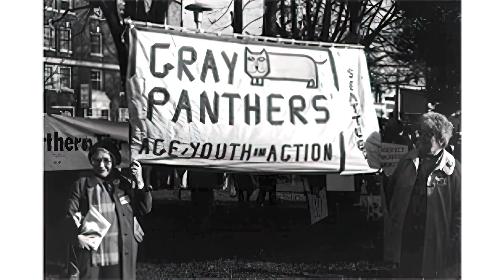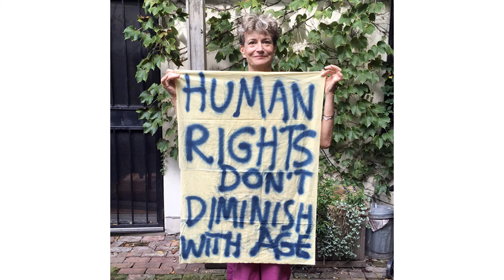PSS Honors 2022 Maggie Kuhn Awardee Ashton Applewhite